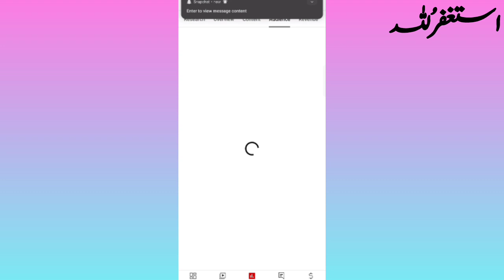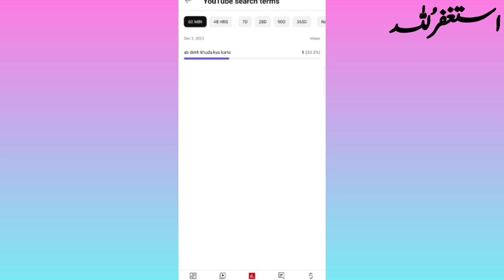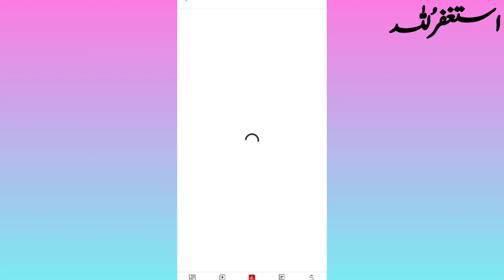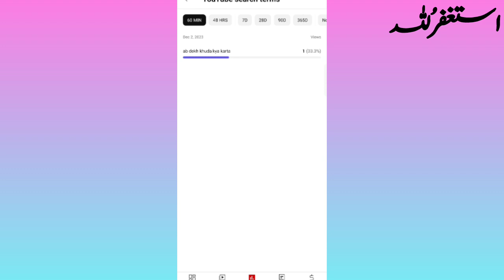How To Get More Views On YouTube | 100% Working Trick | Views Kesy Badhaen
How to increase views in yt